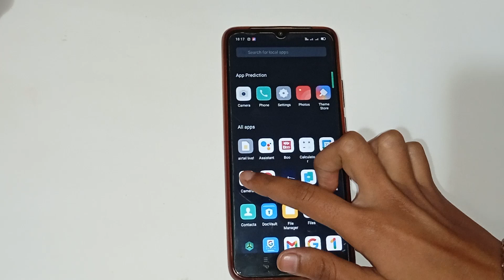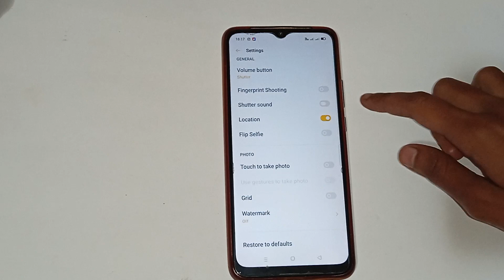realme X2 on shutter sound, realme X2 mein shutter sound kaise on kare